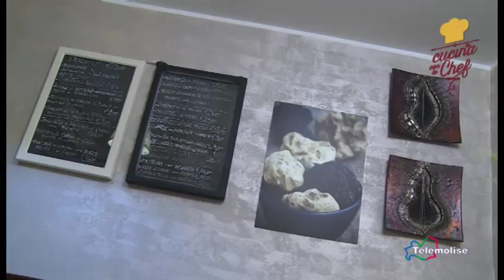In Cucina con lo chef - Carpaccio di baccalà 06/11/2017